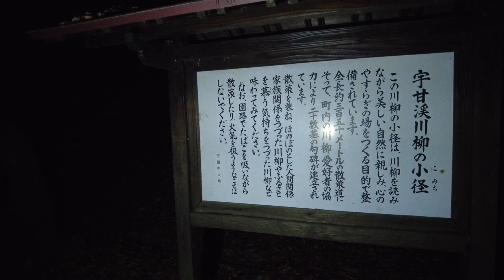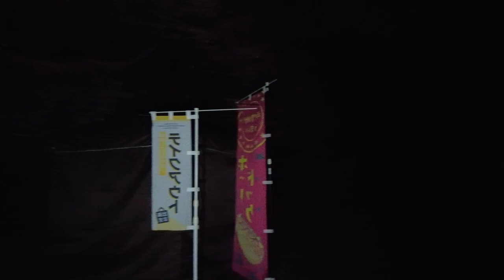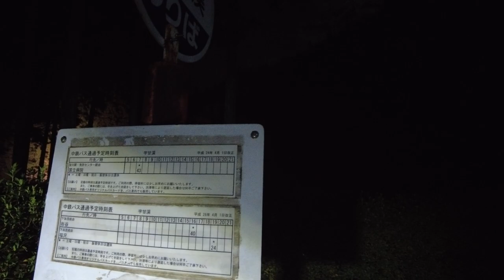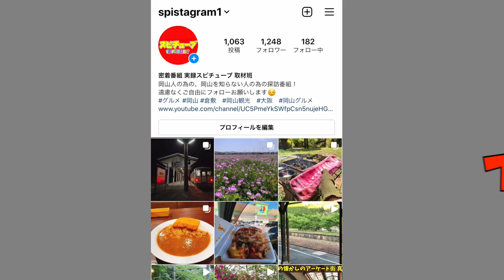【真夜中の徘徊シリーズ】岡山町吉備中央全く誰1人もいない真っ暗闇の場所へ行くと...